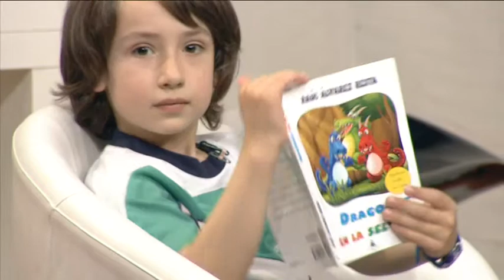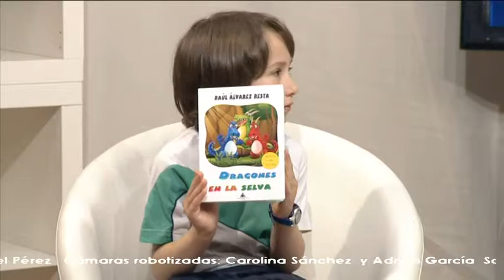Dragones en la selva - CUENTOS PARA NIÑOS - DéjateTV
Déjate TV presenta 'Cuentos para niños', un programa presentado por Teresa Novillo con cuentos para niños contados por niños.

Presenta: Teresa Novillo.
Interviene: Raúl Álvarez.